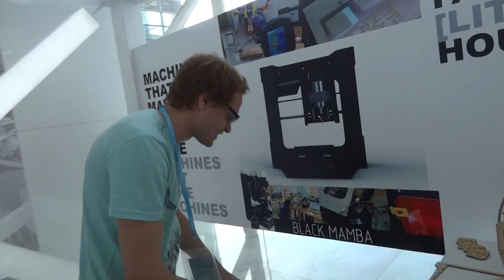Maker week 03